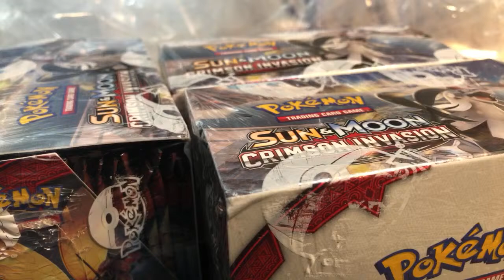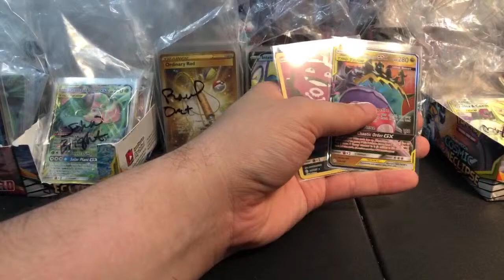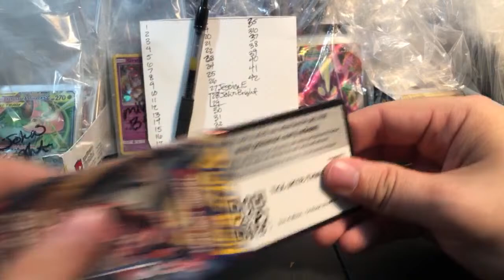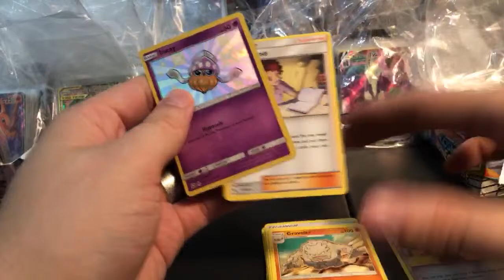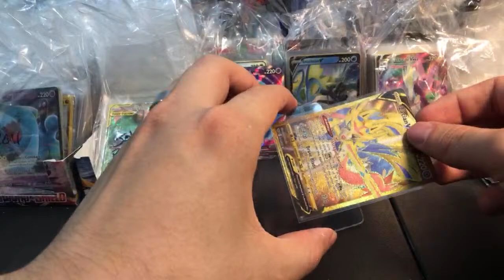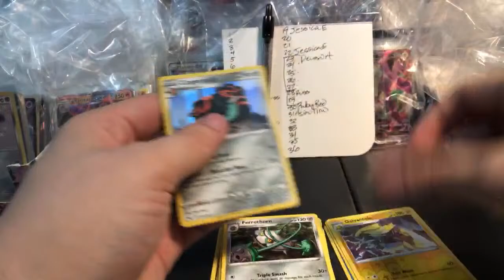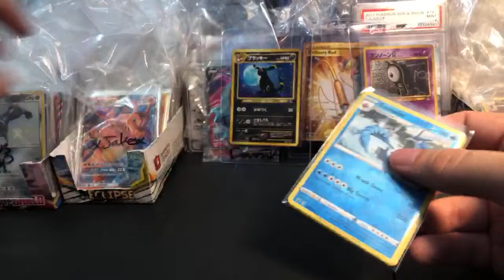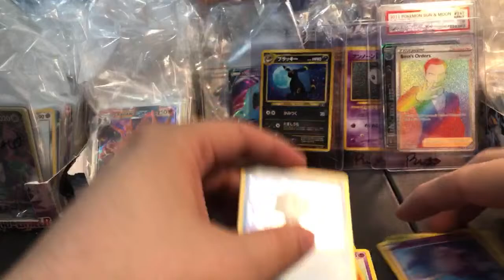Crimson is Back - Let’s gets Based and Poke-Pilled - Pokemon Card Livestream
PRICE LIST
** Note: Sales are automatically "bulkless" if you want your bulk, please add $3 for shipping (for every 5 booster packs) - Bulk cards are reverse holos, non-holos, commons, and uncommons.
** Note: International buyers will need to add $13 for every 8 ounces to cover shipping. Alternatively, you can pay $46 for 20 pounds of shipping, and buy a lot of cards over time.

REPACKS
Small Mystery Pack .1 for $5 PSA Cards
Medium Mystery Pack 1 for $10 Booster Box
Large Mystery Pack 1 for $20 Investment Grade PSA Cards
SPECIAL Rocket Mystery Pack 1st ed. 1 for $20

SPECIAL Rocket Booster Pack 1st ed (reserve List). $360

MODERN
SnS Darkness Ablaze. August 14th

S&M Celestial Storm 5 for $27
S&M Cosmic Eclipse 5 for $30 (Popular)
S&M Unified Minds 5 for $30
S&M Lost Thunder. SOLD OUT
S&M Team Up. SOLD OUT
S&M Unbroken Bonds 1 for $10 (Reserve List)
S&M Shining Legends .SOLD OUT
S&M Hidden Fates .1 for $14 (Most Popular)

XY Evolutions. SOLD OUT

VINTAGE
1. Jap Gym 1 Heroes Coming Soon
2. Jap Neo 2 .1 for $85

Other:
1. Penny Sleeves (100 count). $3
2. Ho-oh Deck sleeves (65 count). $6
3. "FIT" PSA Sleeves (10 count). $3
4. Card Savers (10 count). $8